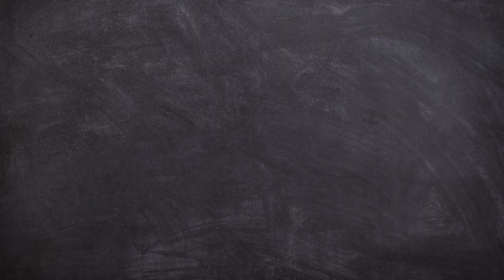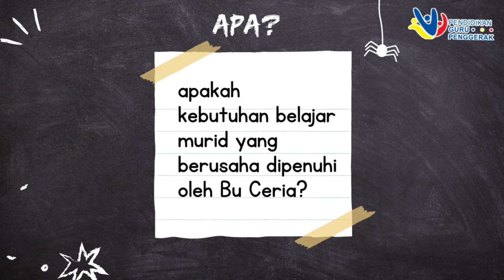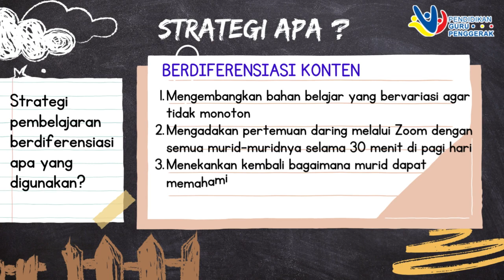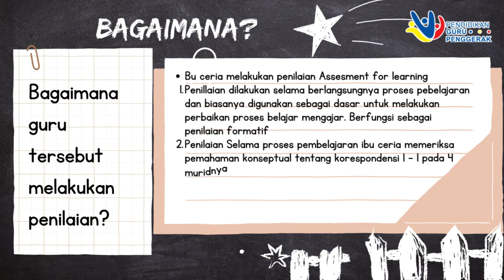Unggah Ruang Kolaborasi Modul 2.1 - Pembelajaran Berdiferensiasi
VIDEO INI HASIL ANALISIS KELOMPOK MENGENAI IMPLEMENTASI PEMBELAJARAN BERDIFERENSIASI DI KELAS. KAMI MENGAMBIL SKENARIO 1-TK.